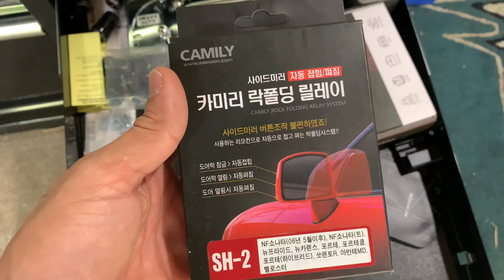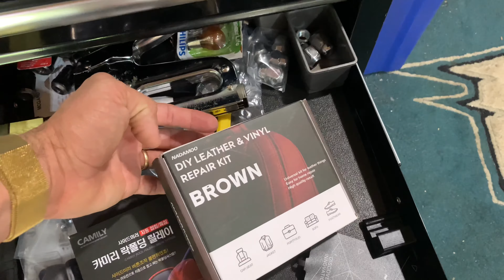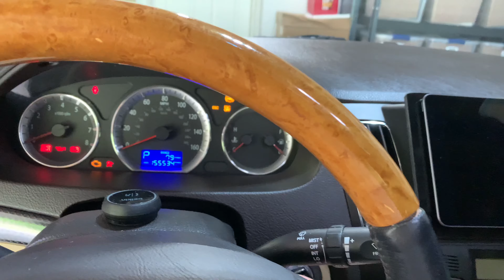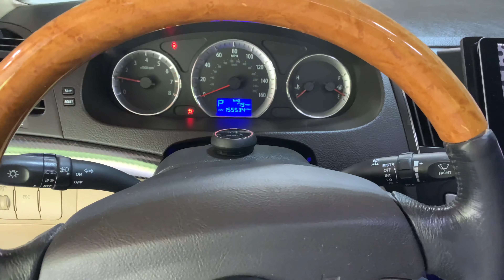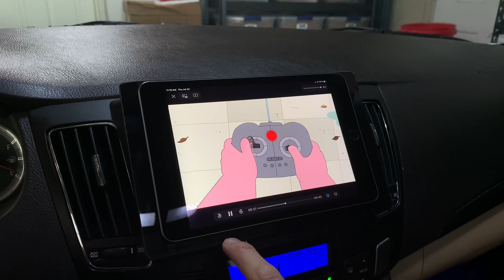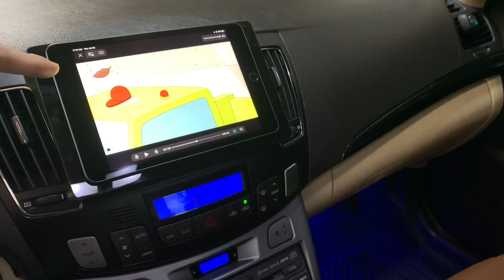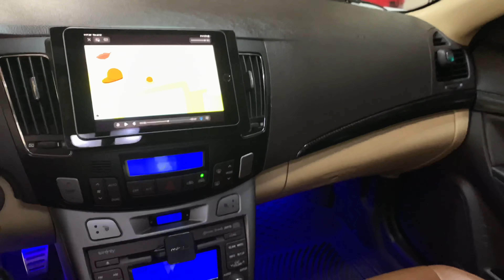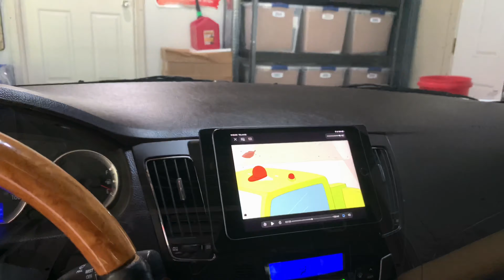FULL Walk Through on this Hyundai KDM Sonata NF - All the goodies & gadgets revealed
Grab a paper & a pen, because we're doing a walk through on this bad bad. Let's go over all the goodies & gadgets that were done on the Marc Bryce Project.

Hate when your partner snores like a bear?

Mishimoto Oil Cap for Sonata NF

Front Strut Bar for Sonata NF

Equus Shift Knob for Sonata NF

Belkin Connect AUX Bluetooth for Sonata NF

OPT 7 Interior Seat LED Kit for Sonata NF

Storage Cup Organizer for Sonata NF

H&R 5mm Wheel Spacers for Sonata NF

Real Trunk Lip Spoiler for Sonata NF

4PCS Universal Car Front Lip Spoiler

5000k White Map Dome LED for Sonata NF

R1 Concepts Black Drilled Slotted Rotors

RED G2 Brake CALIPER Paint Kit

Gorilla Wheel Lug Nuts & Key

Red Billet ALUMINUM Radiator Protector

M&S Front Sport Grille for Sonata NF

RoadRuns Front Grille Emblem

Black Aluminum Tire Rim Valve Stems